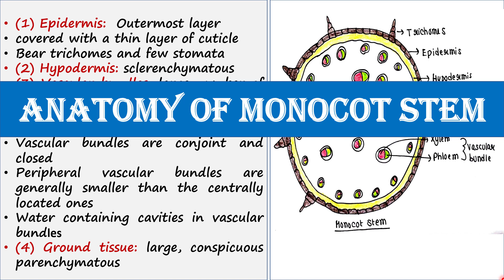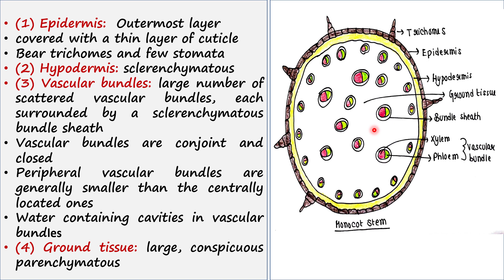Anatomy of monocot stem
Anatomy of monocot stem: (1) Epidermis (2) Hypodermis (3) Vascular bundles (4) Ground tissue